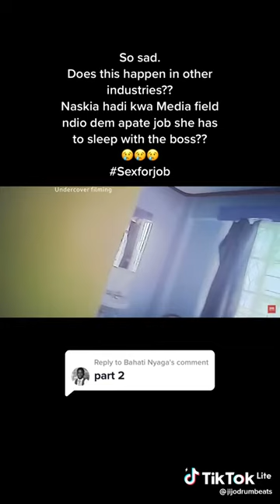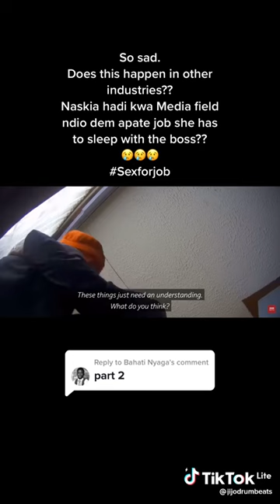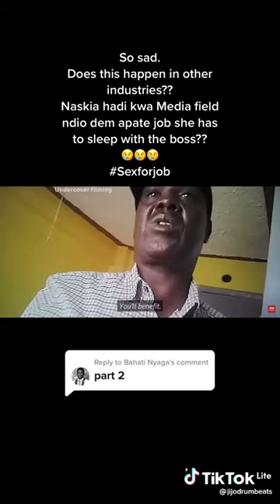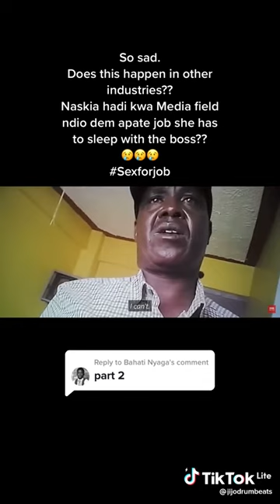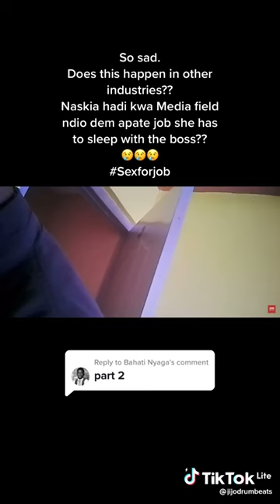BBC coverage about the finlays company